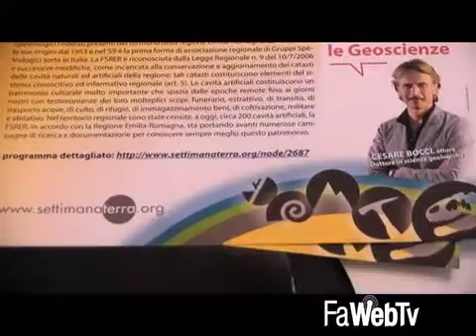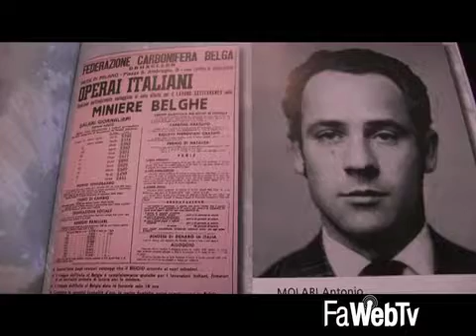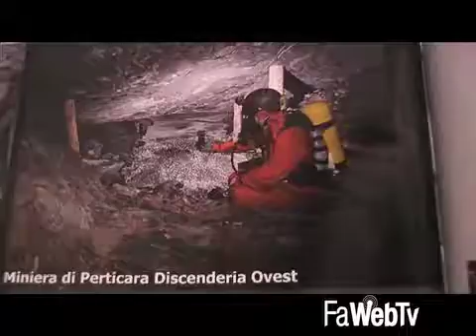Mostre, escursioni e convegni: un mese insieme a speleologi, geologi e archeologi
22/09/2017 - Inizierà domani con una mostra al Museo Malmerendi un mese dedicato all’esplorazione geologica e speleologica all’interno del Parco della Vena del Gesso. Dal 23 settembre al 22 ottobre l’ente di gestione del parco, in collaborazione con la Federazione Speleologica Regionale dell’Emilia-Romagna, ha organizzato una serie di eventi che spaziano da convegni, serate divulgative, mostre, escursioni e documentari per scoprire il parco in compagnia di archeologi, geologi, geografi e speleologi. Tutto ruoterà intorno a due argomenti: il lapis specularis, il gesso trasparente che gli antichi romani utilizzavano come vetro , presente in abbondanza all’interno del parco che ospita le maggiori cave italiane, e la frequentazione antropica delle grotte, a partire dalla protostoria, fino ai giorni nostri.